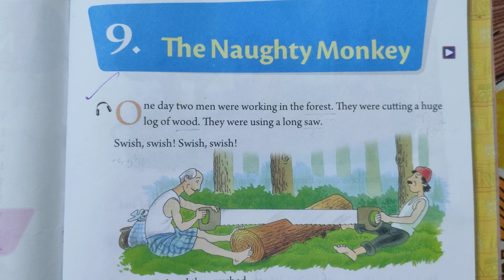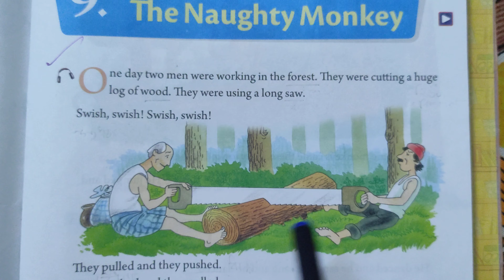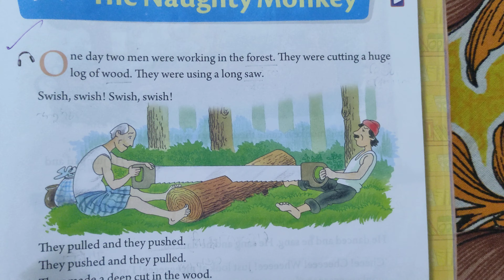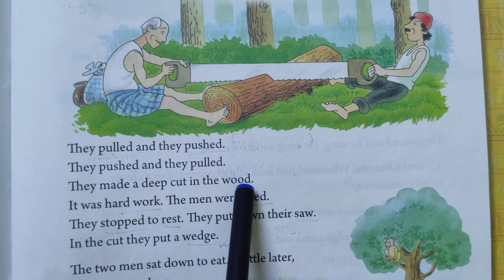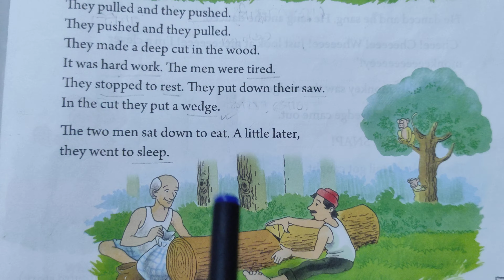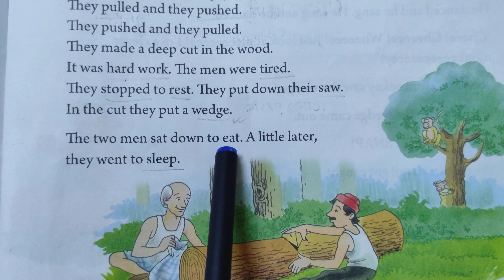PRAFULLANAGAR NURSERY & KG SCHOOL/ CLASS 1/ ENGLISH